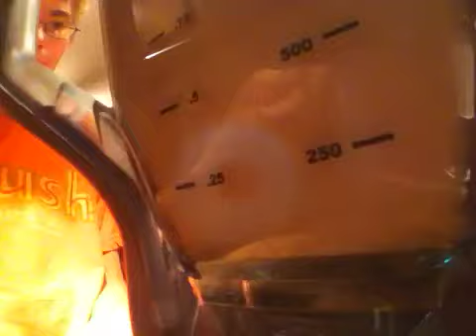FREAKIN' COOKING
Ahh